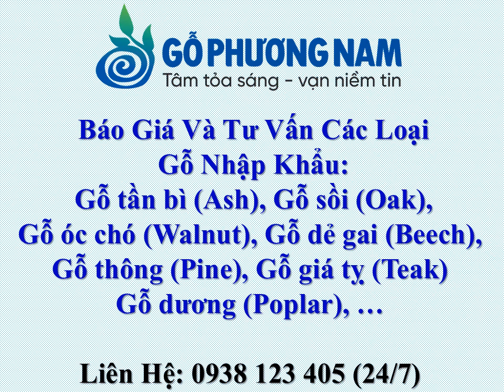Giá Gỗ Walnut - Gỗ Óc Chó - Gỗ Xẻ Sấy Nguyên Liệu - 0938 123 405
Gỗ Óc Chó - Gỗ Walnut Bao Nhiêu Tiền Một Khối Trong Thời Gian Này
Gỗ walnut - Gỗ óc chó xẻ sấy nguyên liệu có đặc điểm gì?

- Gỗ này có độ co rút thấp nên khả năng uốn cong bằng hơi nước tốt.
- Gỗ bám đinh, ốc vít và dính keo tốt, giữ sơn, màu nhuộm rất tốt.
- Vân gỗ óc chó rất đẹp, và gỗ rất thích hợp để đánh bóng tạo ra thành phẩm tuyệt vời.
- Gỗ óc chó walnut nhập khẩu tương đối nặng, gỗ cứng và có suất đàn hồi tốt.

Công ty Gỗ Phương Nam với kinh nghiệm lâu năm trong ngành gỗ. Chúng tôi chưa bao giờ gặp bất kỳ khách hàng nào phàn nàn về loại gỗ này.
Gỗ óc chó này được coi như là một biểu tượng chất lượng của gỗ cứng Hoa Kỳ. Nổi bật về độ thẩm mỹ, độ cứng và độ bền.
Việc giá thành gỗ óc chó có cao hơn mặt bằng giá các loại gỗ cứng khác không còn là mối bận tâm của khách hàng nữa. Bởi vì sản phẩm được tạo ra từ gỗ óc chó thể hiện một đẳng cấp sang trọng cho chủ nhân của nó.

Gỗ óc chó (walnut) Mỹ - độ dày:

 4/4’’= 25.4mm
 5/4’’= 31.8mm
 6/4’’= 38.1mm
 8/4’’= 50.8mm
 10/4’’= 63.1mm

Xem thêm giá óc chó (walnut) nhập khẩu khác

Công Ty Gỗ Phương Nam Còn Cung Cấp Các Loại Gỗ Nhập Khẩu Trực Tiếp Từ Mỹ - Châu Âu Như: Gỗ Óc Chó (Walnut), Gỗ Sồi (Oak), Gỗ Tần Bì (Ash), Gỗ Dẻ Gai (Beech), Gỗ Giá Tỵ (Teak),.

- Trụ Sở: Tầng 1, Tòa Nhà Rosana, 60 Nguyễn Đình Chiểu, P. ĐaKao, Q.1. Tp.HCM
- VPGD: Số 2, Đường Số 7, KP. 5, P. Hiệp Bình Chánh, Q. Thủ Đức, TP.HCM, Việt Nam.
- Hostline: 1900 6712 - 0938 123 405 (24/7)